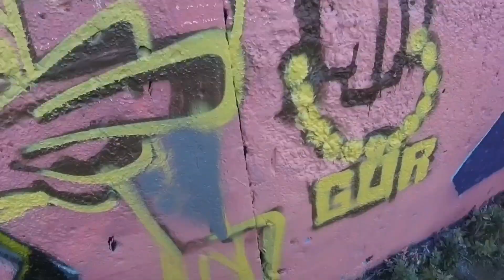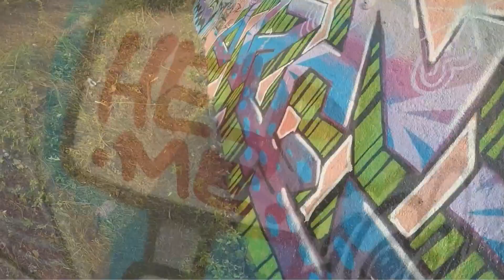Accidents Happen - SUNZ, NUCE, BENZ & PSYK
JBG & Big C on Soundcloud